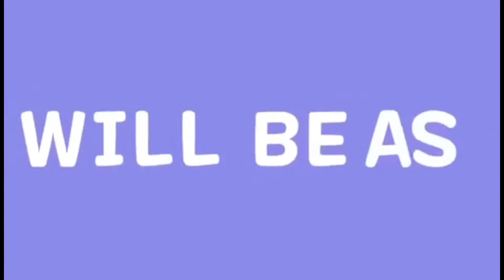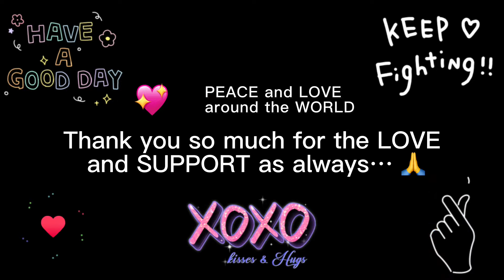African Acrobatic Circus Show at Mall of Qatar